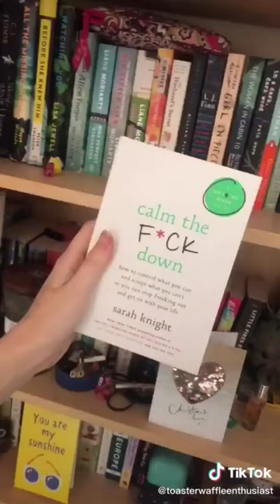Books you need to read if your life is a mess